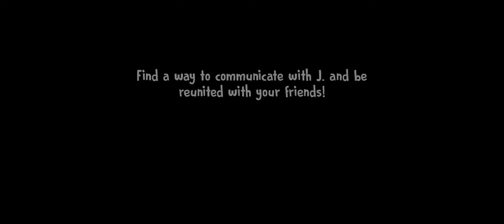𝓲𝓬𝓮 𝓼𝓬𝓻𝓮𝓪𝓶 6 𝓰𝓪𝓶𝓮𝓹𝓵𝓪𝔂 𝔀𝓲𝓽𝓱 𝓾𝓷𝓵𝓲𝓶𝓲𝓽𝓮𝓭 𝓪𝓶𝓶𝓸 😍